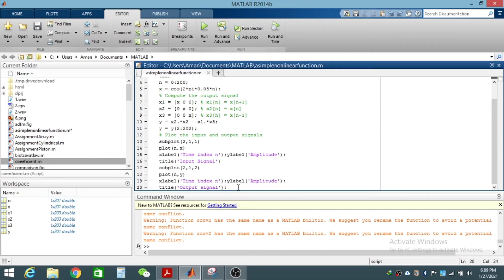A simple non-linear Discrete time system